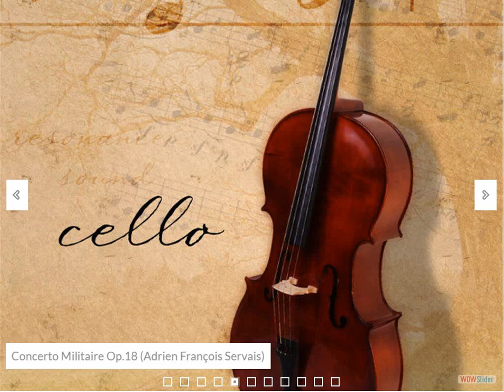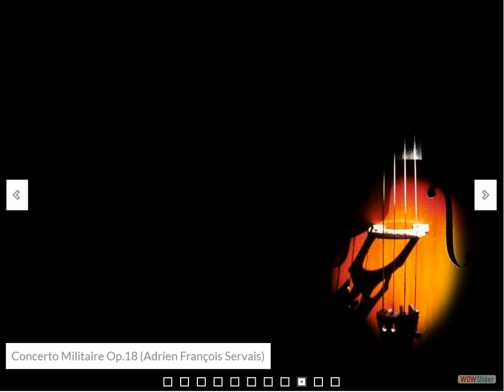Concerto Militaire Op.18 (Adrien François Servais)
Adrien François Servais naît le 6 juin 1807 à Hal dans une famille modeste : son père est cordonnier et arrondit ses fins de mois en jouant à l'église et
dans les bals ; sa mère est ménagère. Le petit Servais accompagne son père d'abord comme violoniste, puis dès l'âge de douze ans et poussé par le marquis
de Sayve qui est le premier à avoir compris son talent, il suit les cours de violon de Corneille Vanderplancken au Théâtre de la Monnaie puis devient
clarinettiste. Une occasion se présente à lui pour aller étudier le violoncelle à Bruxelles, lorsqu’il est âgé de dix-neuf ans. Dès 1835, sa carrière prend
de l'importance. En 1837 il joue avec Franz Liszt et participe au premier concert du Philharmonique de Vienne en 1842. En 1844 il joue avec
Felix Mendelssohn et Ferdinand David dans l’orchestre du Gewandhaus de Leipzig. Il voyage jusqu'à sa mort à travers l'Europe, la Russie, la Scandinavie,
donnant de multiples concerts sur son violoncelle "Servais", un Stradivarius de 1701.

Il meurt le 26 novembre 1866 à Hal (Belgique). Sur une place de cette ville, on y construisit une statue à son effigie.

Lonesome Cello . . . by doddolfur

Commission: Etude for Cello, Op. 23 by WhiteDiamondsLtd